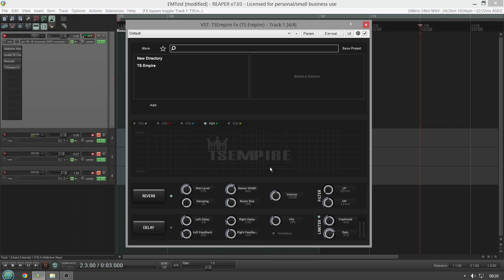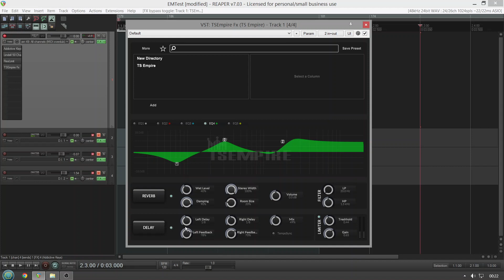Free Multi Effect Vst - TS EMPIRE FX (No Talking)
Free Vst Multi Effect

TS Empire Fx has been designed to streamline your workspace as an audio effect. It offers minimal CPU consumption and remarkable user-friendliness.

Version 1.0.1:

A presets module that allows you to create custom categories and presets and save them with your preferred settings.

Five equalizers provide the flexibility to work with different sound ranges, each associated with a distinct color.

A brand-new warm reverb to add depth to your sound.

A luxurious delay effect with tempo synchronization option that you can enable or disable at your
convenience.

Easy-to-use filter and limiter to fine-tune your audio productions.